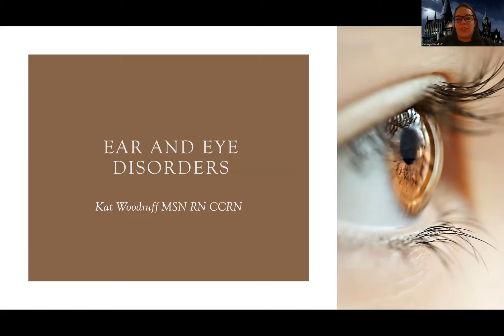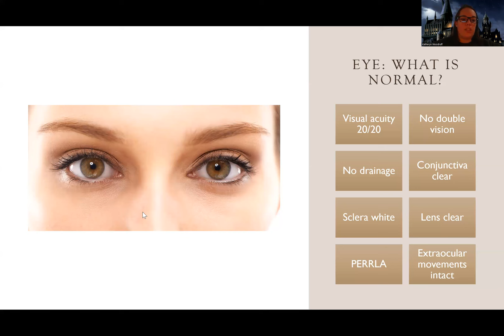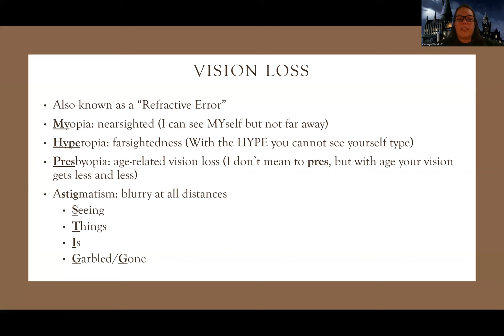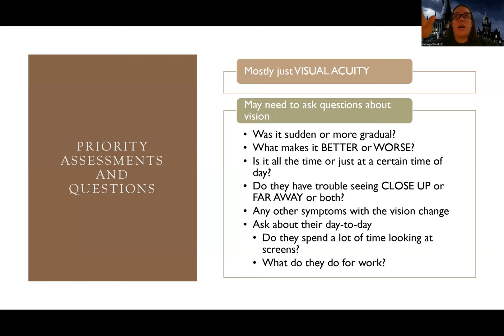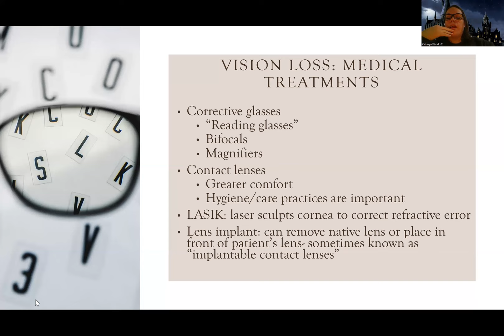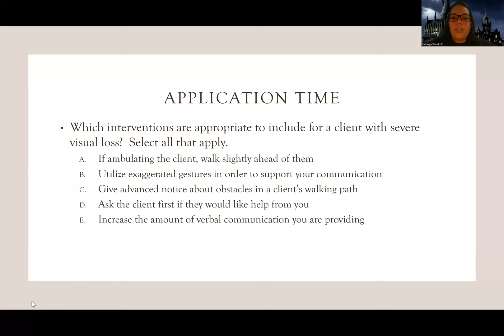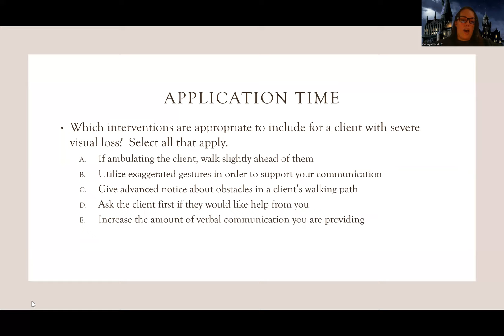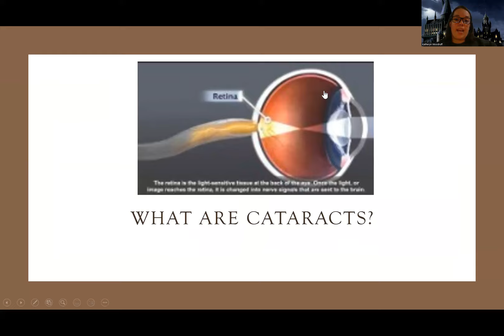Adult Med/Surg: Eye Disorders Introduction and Visual Loss NEW Lecture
This is a lecture video for those in the med-surg nursing course that introduces eye disorders and talks about visual loss-there are also other videos about this topic for those looking for more information.